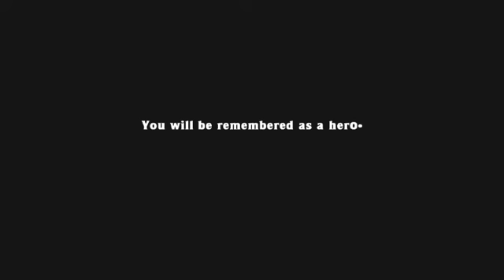Spelunky - Big Money in 7:46.288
spent like 30 seconds getting udjat kek